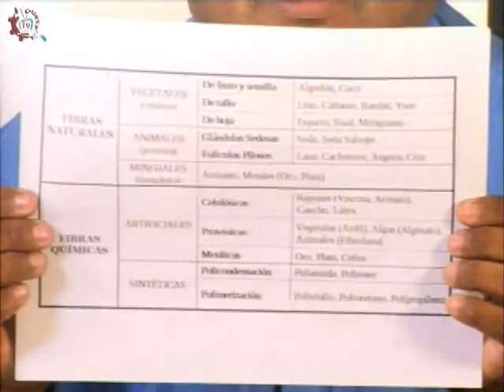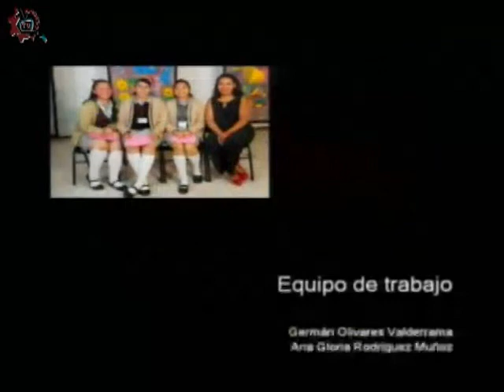CE 17-18/Confección del vestido e industria textil/1o y 2o grados/EST 26